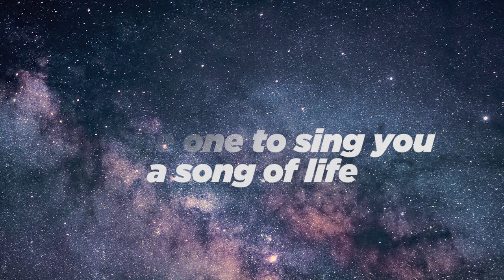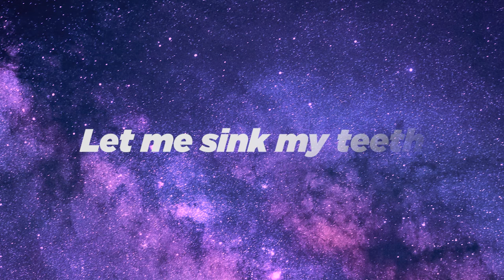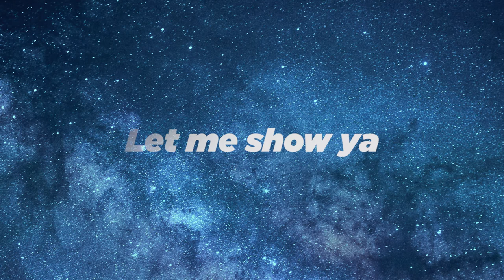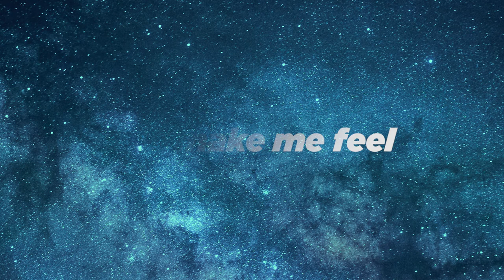João Pereira - "COLOURS"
My first single!!

"COLOURS" Available in all digital platforms.

Singer- João Matos Pereira
Writen by- João Matos Pereira
Mixed and produced by Unvox at FLUX Studios
Mastered by Oliver Wagner at STL Taiwan